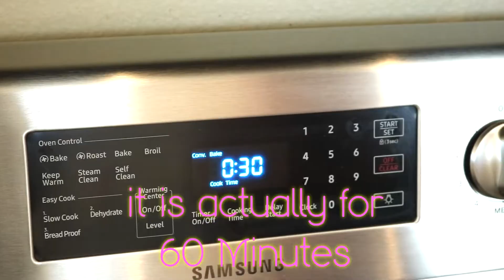CAKE STUFFED CHOCOLATE CHIP COOKIE - Original Recipe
Everyday there is something that inspire me to create new cooking ideas, this is one of them.  Hope YOU 💕 have fun making this as much as I did.

🍰 RECIPE:
- Combine both in a flat bundt pan
- oven 350deg for 45 to 60 minutes

This channel is to inspire others to live an adventurous life and dare themselves to taste and find cool new foods!